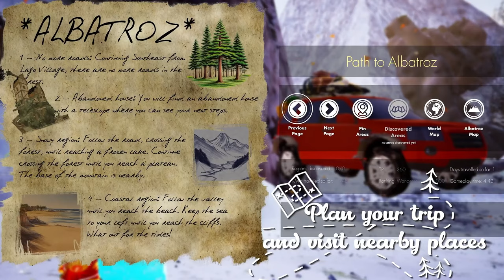LISTOPAD 2024 - Premiery gier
Wesprzyj ten kanał